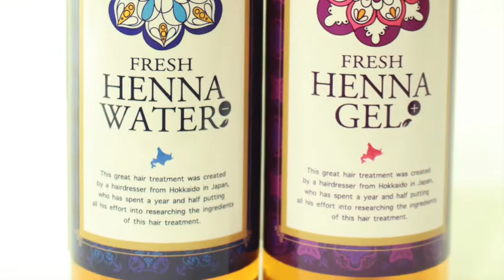【大変身 】ファイバープレックス で ヘアカラー！クールグレージュ と ヘアカラーレシピ3@札幌 美容師